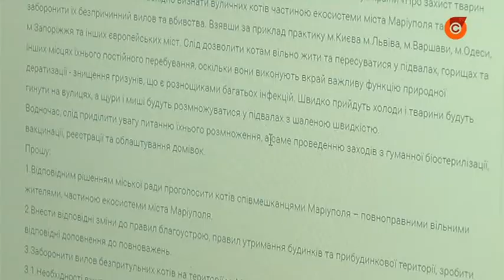Мариупольчанка просит признать бездомных котов частью экосистемы города